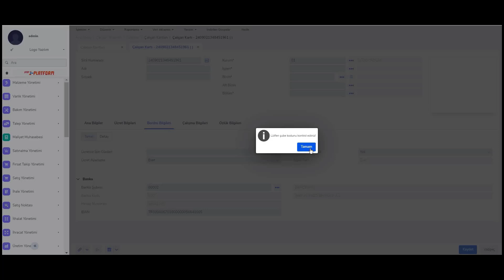IBAN bilgisinden Banka Şubesi ve Banka Kodu bilgileri nasıl otomatik getirilir ?